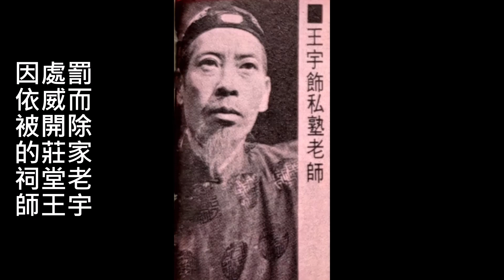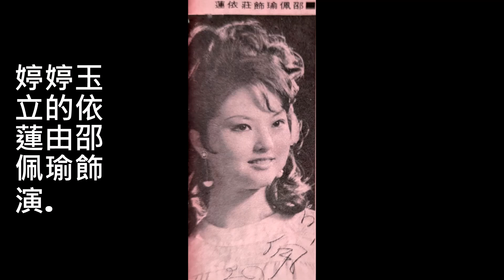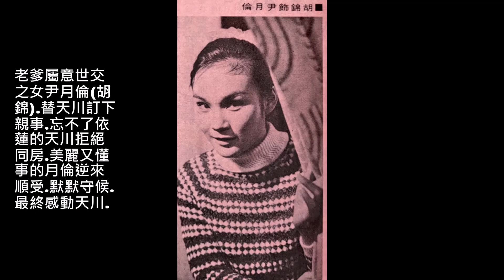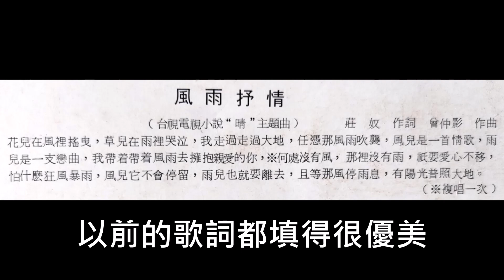風雨抒情(包娜娜)--59年台視連續劇"晴"主題曲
網友點播.莊奴詞.曾仲影曲.全家擠在一起看電視連續劇是童年最溫馨甜蜜的回憶.